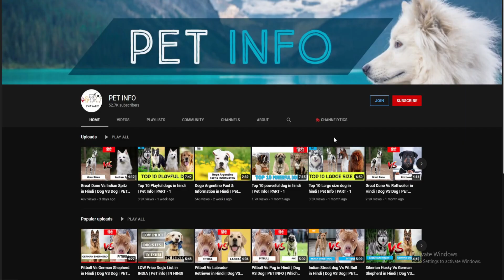Dalmatian Dog Information And Facts | Hindi | Pet Info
Dalmatian Fact
Dalmatian Fact & Information
Dalmatian Information
Dalmatian Fact & Information in Hindi